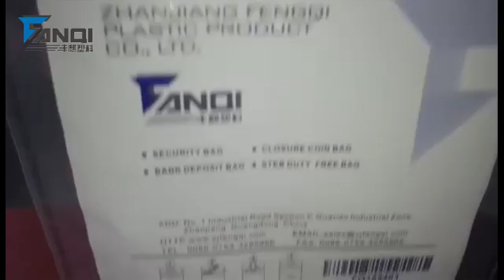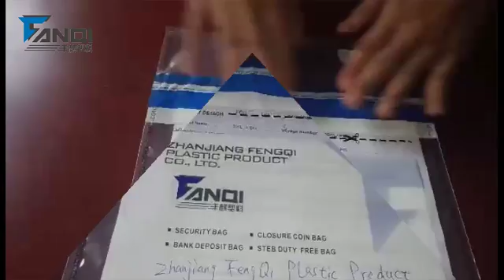FENGQI Tamper Evident Security Bags